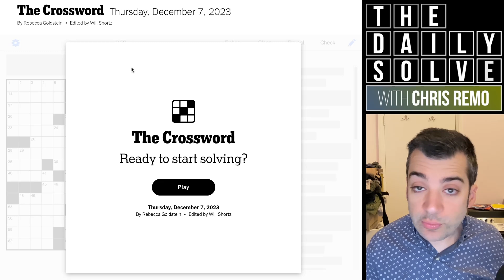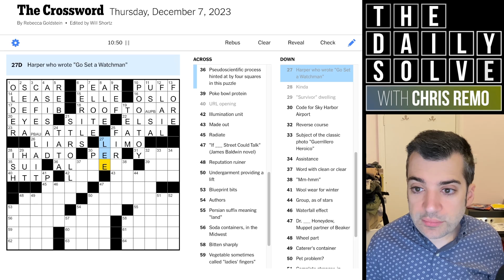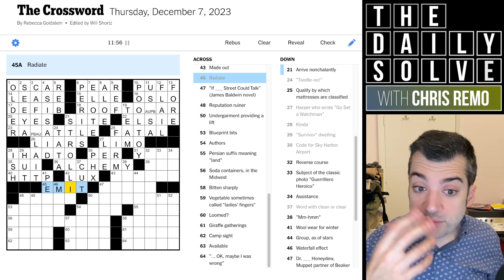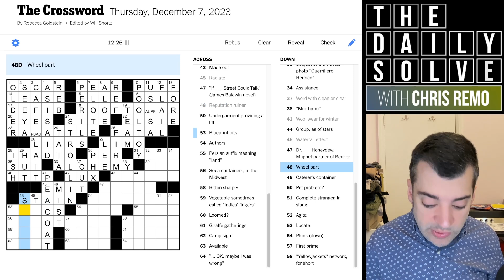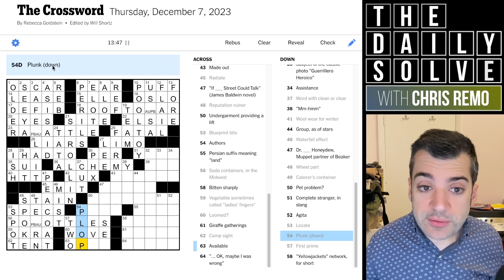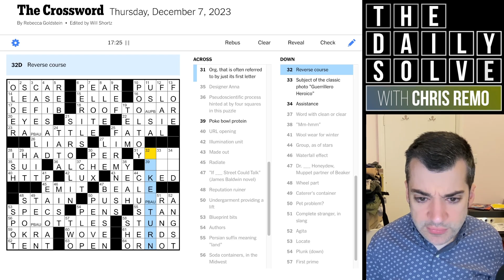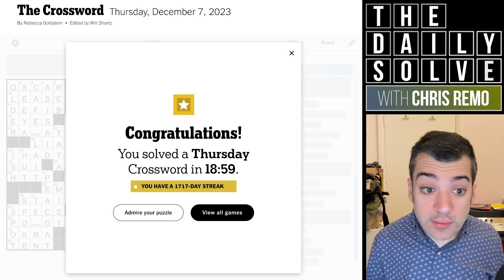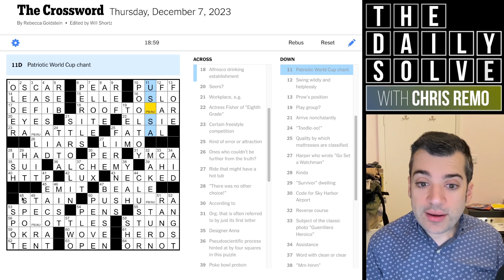Thursday: Spotting a Surprising Crossword Theme - 7 December 2023 New York Times Crossword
Daily Solve Discord members really enjoyed today's crossword, and I agree! It's a fun theme, and not too taxing in the rest of the grid. Great for a Thursday—join me for the solve!

This is the New York Times crossword puzzle for Thursday, 7 December 2023:

00:00 Introduction
01:34 Today’s solve
20:50 Puzzle recap
22:53 Yesterday’s clues